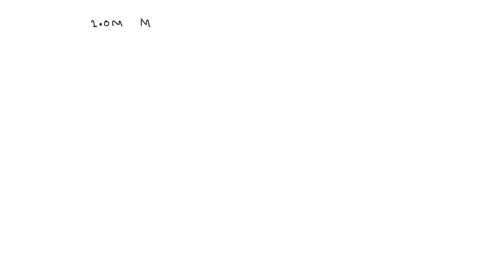Consider the following electrochemical cell consisting of a magnesium electrode in contact with 1.0…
Consider the following electrochemical cell consisting of a magnesium electrode in contact with 1.0 M Mg(NO3)2 and a cadmium electrode in contact with 1.0 M Cd(NO3)2. a) Write the line-notation for this cell. b) Determine the cell emf (âˆ†Îµ) given: Mg2+ + 2e- â†’ Mg ÎµÂ° = -2.37 V Cd2+ + 2e- â†’ Cd ÎµÂ° = -0.40 V c) Is this process spontaneous as written?